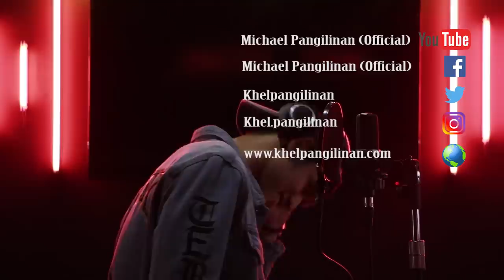Childish Gambino - Redbone (Khel Pangilinan)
Produced by: Dan Tanedo
Visuals by: Rafael Manaligod
Additional Guitars: Mark Manapol